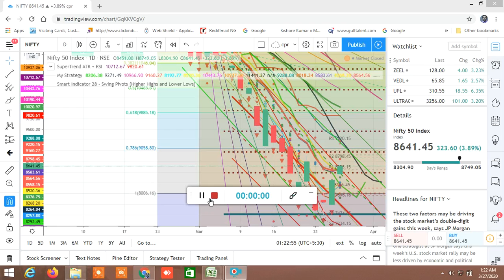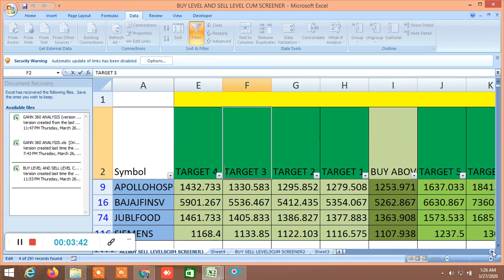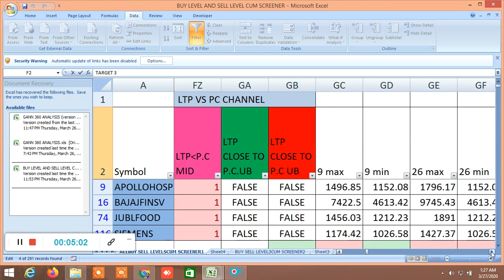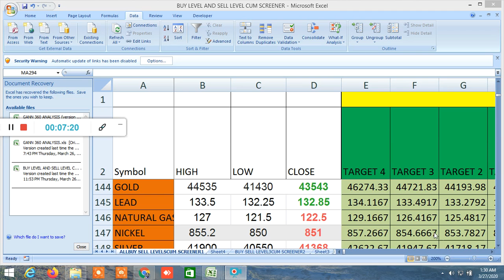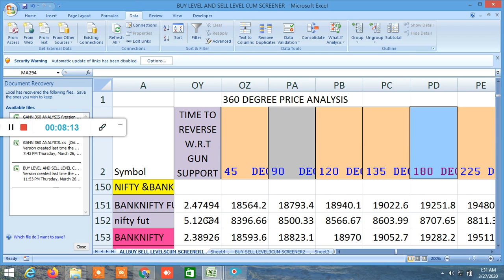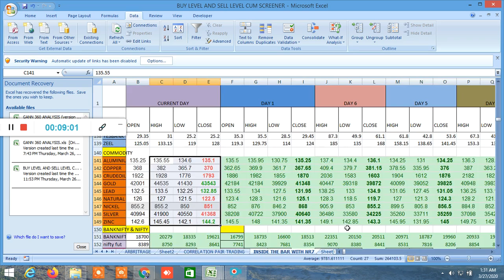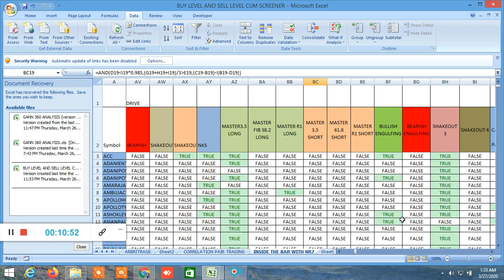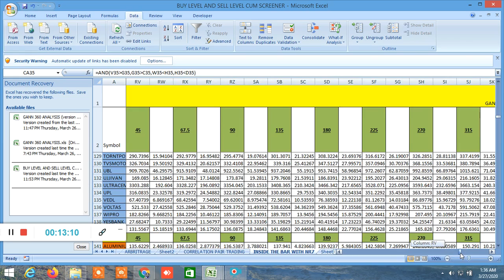BUY SELL LEVELS,GANN,FIBONACCI,MURREY,ELLIOT,100 DMA STRATEGY,INSIDE THE BAR,NR4,NR7,CANDLESTICK27/3